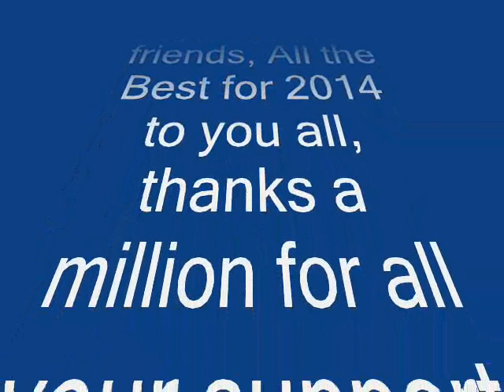O Holy Night